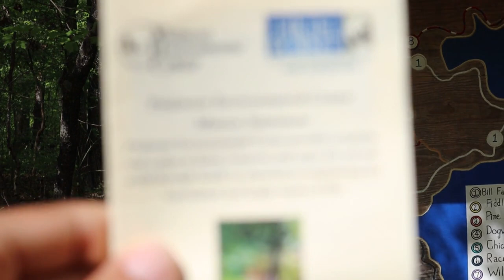Miles Turns 30! NC Trip Pt. 3: A Hike and Chat | You Don't Have To Be BIG to be Impactful!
In this video, it's Miles's BIRTHDAY! He turns the big 3-0 and to celebrate, we go for a hike in High Point North Carolina to take in the beautiful scenery, sing some songs and THANK ALL OF YOU BEAUTIFUL PEOPLE for joining the journey. Cheers to you!

WE are Fox and Miles. Two Married Black RVers traveling the Country journeying through life, entrepreneurship and creativity to true freedom.